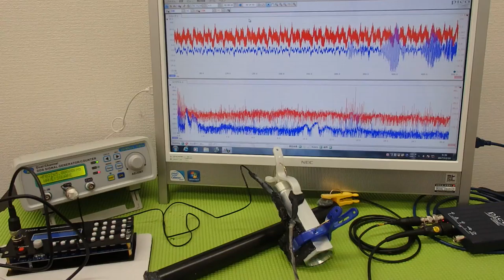対象物の振動モードに合わせた、超音波制御技術 ultrasonic-labo